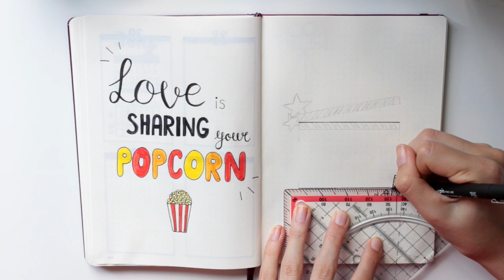• Plan with me: Août⎪Bullet Journal⎪August⎪ZoWé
Coucou, aujourd'hui je vous retrouve pour une nouvelle vidéo bullet journal dans laquelle je vous montre comment j'ai plannifié le mois d'août!

✎Matériel utilisé:
-Uniball fineliner
-Tombow fudenosuke
-Tombow Dual Brush Pen
-Crayola Supertips
-Stylo blanc Signo Broad

Zoé